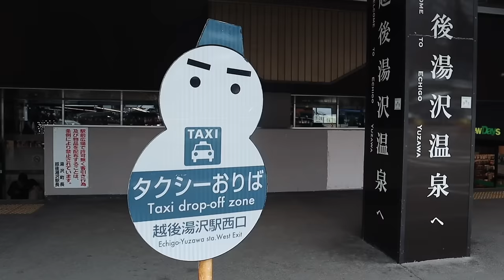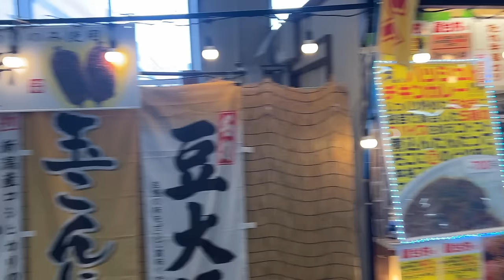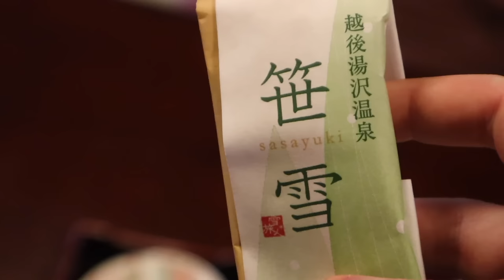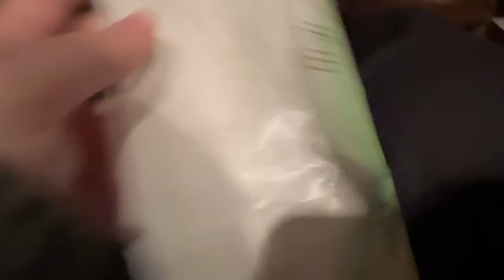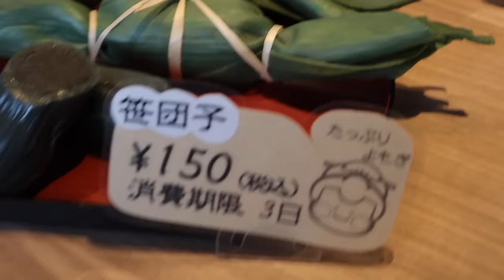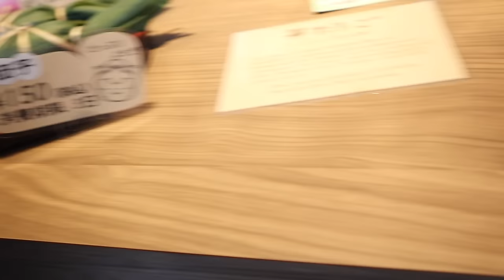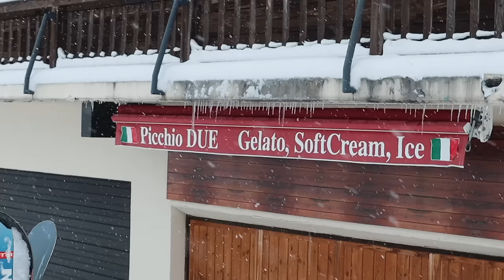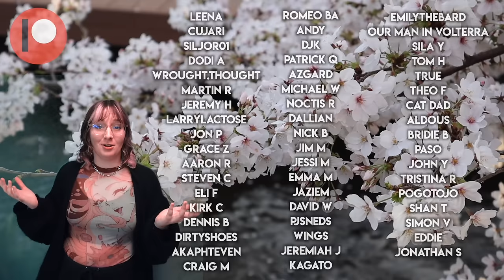The BEST snow spot near Tokyo that NO ONE knows about!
Daydreaming About You While Drinking A Cup Of Tea - baegel
Llevame Lejos de Aqui - Matt Large
Menino e fogo - Clara Mendes
Laguizo - Jobii
Jukebox Jackpot - Dusty Decks
After Hours Dinner - Almost Here
You Took My Breath Away - Magnus Ludvigsson
Meet Me on the Moon - Auxjack
Red Snow - Real Heroes
Ornamental Clouds - Hara Noda
Unholy Delights - Dye O
Weaving Gold - Osoku
A Walk in Marais - The Fly Guy
So Slick - Wanda Shakes
We Got Our First Snow - Sayuri Hayashi Egnell

0:00 - 2:10 a big hello
2:10 - 3:57 Cream cake cafe
3:57 - 4:43 foot bath
4:43 - 5:06 quick snack
5:06 - 6:08 to the hotel
6:08 - 9:32 room tour
9:32 - 10:45 hotel exploring
10:45 - 11:37 snack break
11:37- 15:28 Dinner & goodnight
15:28 - 16:48 good morning
16:48 - 18:37 exploring yuzawa
18:37 - 19:42 Kogen ropeway
19:42 - 21:38 snow and pizza
21:38 - 22:14 getting wild with it
22:14 - 23:11 descent and more snow
23:11- 23:53 kids park
23:53- 24:23 wait she has a patreon?
24:23 - 25:32 final hot choccy & bye